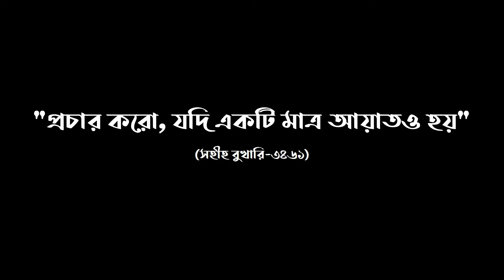ইসলাম ধর্মে আল্লাহ বলতে কি বুঝায় || জাকির নায়েক || Zakir Naik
শিরোনামঃ ইসলাম ধর্মে আল্লাহ বলতে কি বুঝায়?

বিস্তারিত তথ্যঃ একজন শিখ পুরুষ ডাঃ জাকির নায়েকের কাছে ইসলাম ধর্মে আল্লাহ বলতে কি বুঝায় তা জানতে চান। উত্তরে ডাঃ জাকির নায়েক বলেন যে ইসলাম ধর্মে আল্লাহ বলতে এমন এক সত্ত্বা বুঝায় যার কোরো শুরু বা শেষ নেই। তিনি সুরা ইখলাসের আলোকে বলেন যে আল্লাহ এক এবং অদ্বিতীয়। তিনি অমুখাপেক্ষী এবং চিরঞ্জীবী। তিনি কাউকে জন্ম দেননি এবং তাকেও কেউ জন্ম দেয়নি। তার মতো কিছুই নেই।